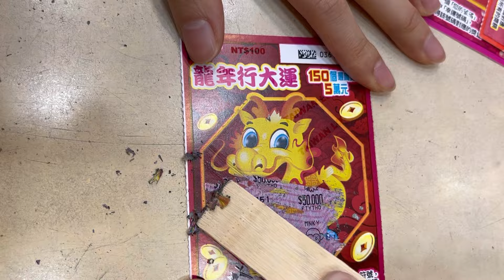刮刮樂 龍年行大運 中獎了！